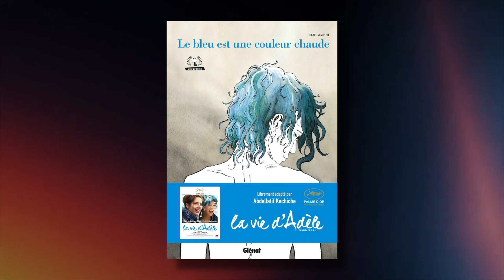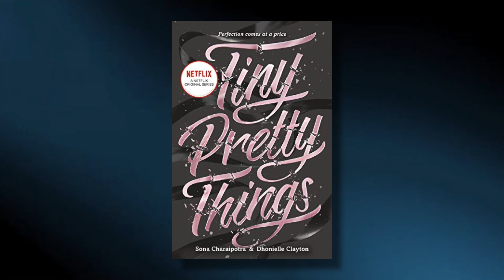Ces LIVRES à découvrir si vous aimez EUPHORIA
Bonjour bonjour ma team Jeannot ! Alors que la série Euphoria est de retour pour une deuxième saison, j’avais envie de vous recommander quelques livres dans le même univers. J'espère que ça va vous plaire !

📚  Chapitrage
00:00 : Introduction
01:00 : Celle dont j’ai toujours rêvé
02:18 : Silence Radio
03:45 : Le bleu est une couleur chaude
05:03 : Qui es-tu Alaska
06:34 : Conclusion

🎥  Mon matos
Micro : RODE SmartLavPlus
Appareil photo : Canon EOS M6 Mark II
Objectif : Sigma 16 mm f/1.4
Lumières : Neewer 2 Packs 480 LED
Logiciel de montage : Premiere Pro

Merci à Bödvarr Bjarki, MaryJane, Anonyme, AurélieR, sylvainconny et Pseudo Anonyme